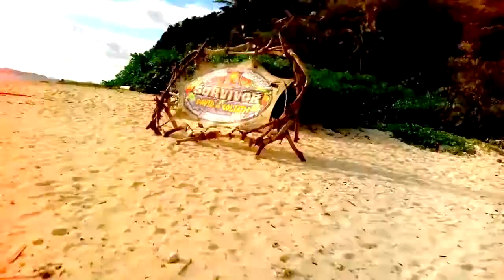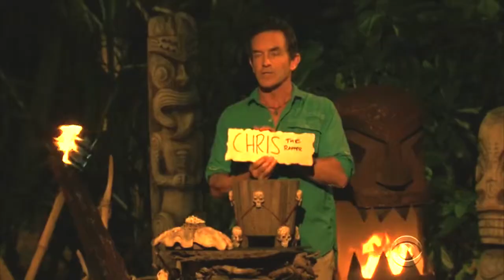stranded 2.14 {gameplay to be had - part 2}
❝ kalokalo ❞
➵ chris noble | ghost island
➵ corinne kaplan | caramoan
➵ keith nale | cambodia
➵ max dawson | worlds apart
➵ roark luskin | heroes vs. healers vs. hustlers

jury:
6. ➵ figgy figueroa | millennials vs. gen x
7. ➵ ozzy lusth | game changers
8. ➵ michaela bradshaw | game changers
9. ➵ monica padilla | cambodia
10. ➵ eddie fox | caramoan
11. ➵ baylor wilson | san juan del sur
12. ➵ devon pinto | heroes vs. healers vs. hustlers
13. ➵ kass mcquillen | cambodia

eliminated:
14. ➵ morgan ricke | ghost island
15. ➵ jefra bland | cagayan
16. ➵ john cody | blood vs. water
17. ➵ peter baggenstos | kaoh rong
18. ➵ kyle jason | kaoh rong
19. ➵ r.c. saint-amour | philippines
20. ➵ jeremiah wood | cagayan